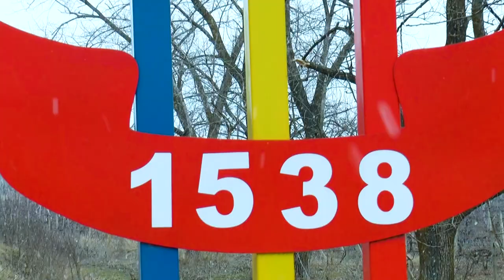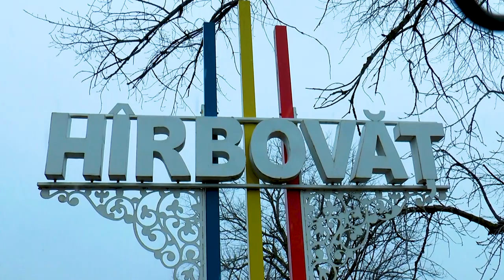Povestea Alinei, viitorul Messi al fotbalului feminin moldovenesc